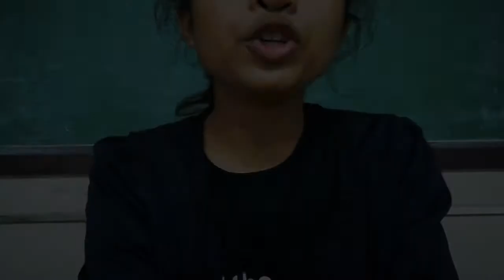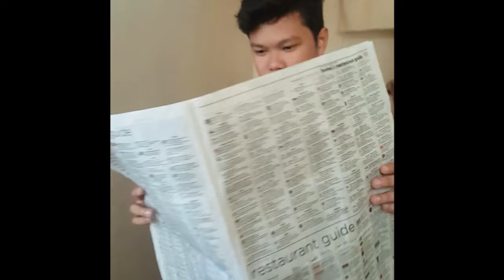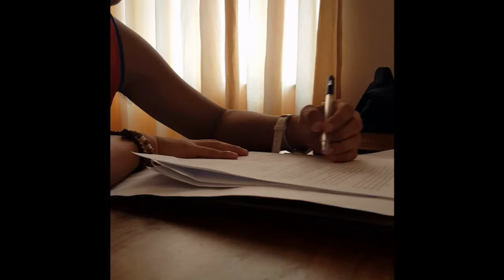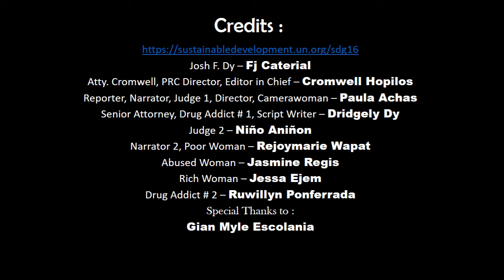OCC Group 1 Theta SDG #16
OCC project